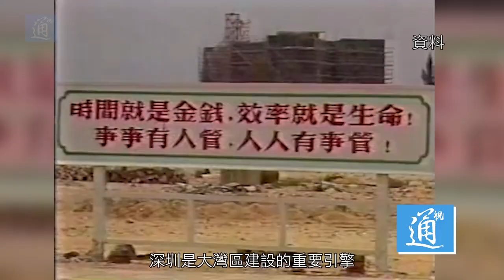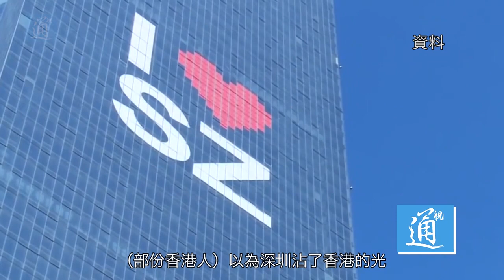香港學者：深港要在相互促進和合作中謀求發展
10月14日在深圳市舉行的「深圳經濟特區建立40周年慶祝大會」提及到，40年來深圳改革開放積累的寶貴經驗具有重要指導意義，未來在粵港澳大灣區建設中，深圳是「重要引擎」。香港學者陳文鴻指出深圳能有今天的成功實踐是多年的累積，在共同發展過程中香港顯而忽視了深圳的進步。